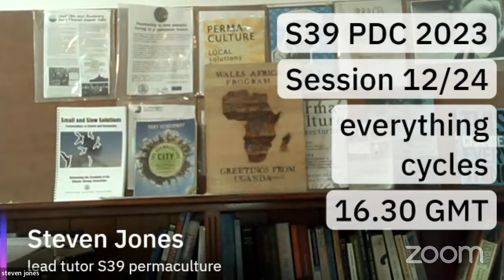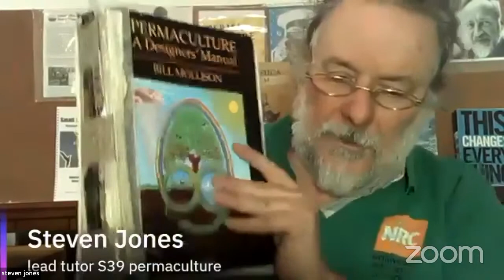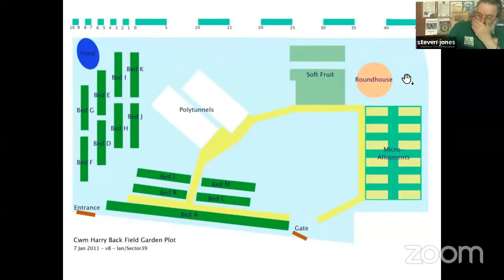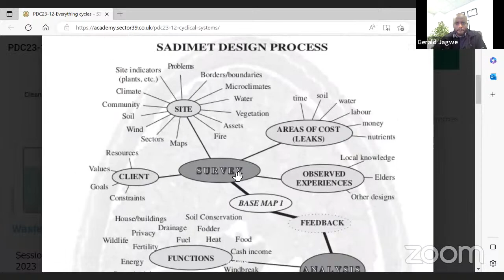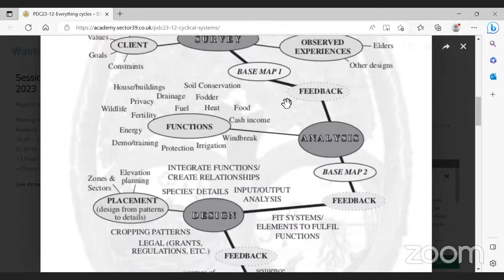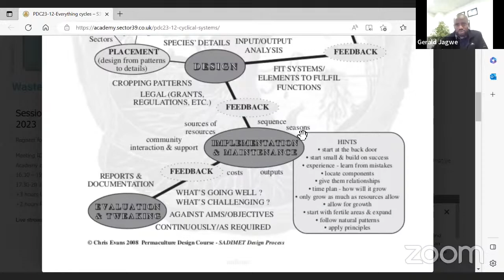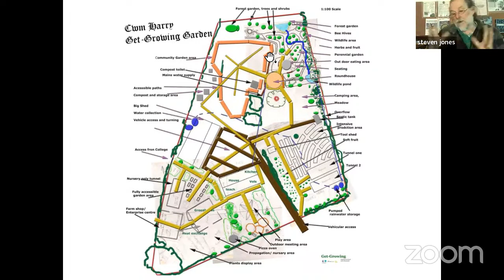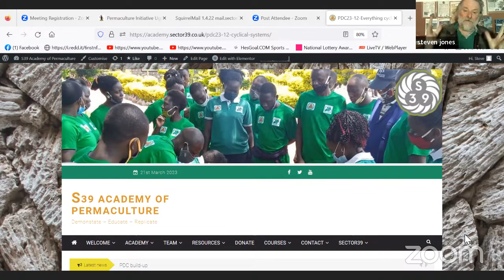S39 PDC Session 12/24 Everything cycles. Commences 16.30